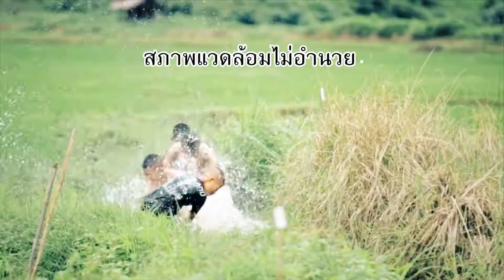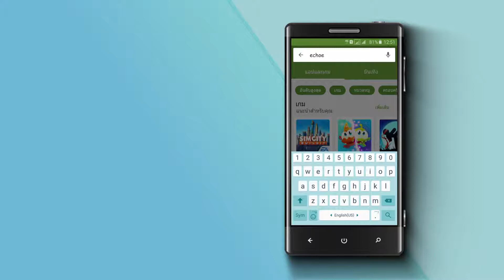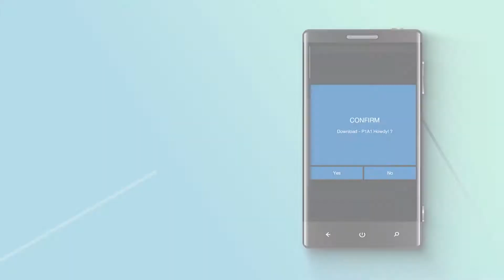แนะนำแอปฟรี Echo English